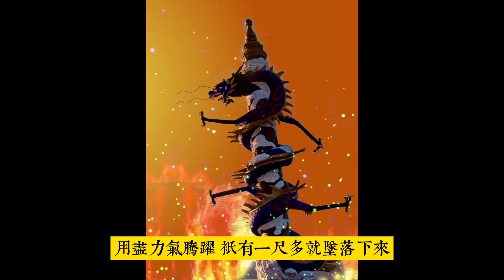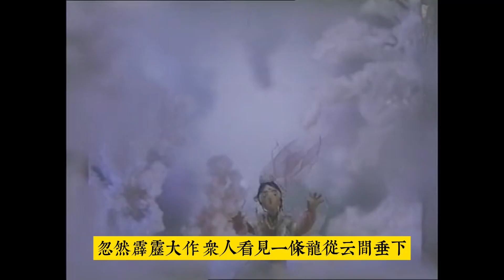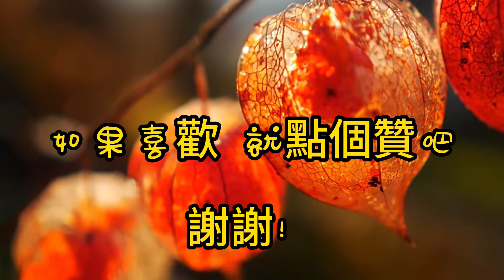龍【蒲松齡】白話聊齋故事#刀郎《山歌寥哉》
輕鬆聽故事，從容走出情感困惑。龍是一種我們大家都沒有親眼見過，但又都認為它大概會長某種樣子的生物。蒲松齡筆下的龍，基本上符合我們的「刻板印象」,都是頭上長角，身上有鱗甲，能在天上飛，能行雲布雨；龍族中的龍王也是住在水底的龍宮，掌管各地的江河湖海。